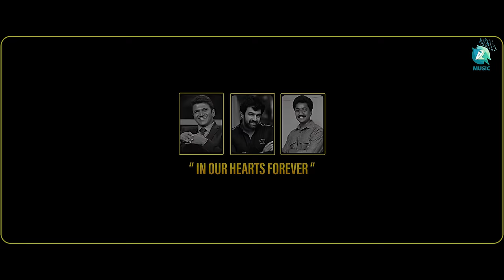Hey Krishna Lyrical Video |Narayana Narayana |Dhruva Sarja |Chethan Kumar |Vasuki Vaibhav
Listen to the melodious Hey Krishna song, sung by Vasuki Vaibhav from the Kannada movie Narayana Narayana. Music by Sathya Radhakrishna & Jathin Dharshan, penned by Chethan Kumar. NarayanaNarayana ft. Keerthi Krishna , Shashikanth Gatti , PavaN Kumar , Bimbika, Raghu Bhat, Puneeth BA and GuruKiran(GK) among others. Directed by Srikanth Kenchappa, Produced by Krishnappa P & Manjunath K.

♫ Movie name    :  Narayana Narayana
♫ Song name      :  Hey Krishna
♫ Producer          : Krishnappa P & Manjunath K
♫ Director            :  Srikanth Kenchappa
♫ Screen Play & Dialogues : Srikanth Kenchappa & Chandhan Raghavendra
♫ Starring            : Keerthi Krishna , Shashikanth Gatti ,
                                PavaN Kumar , Bimbika, Raghu Bhat ,
                                Dharshan Surya , Gururaj , Hampa ,
                                 Krishnappa P , Nidhi Dixit
♫ Singer               : Vasuki Vaibhav
♫ Lyrics                : Chethan Kumar
♫ D O P                :  Kamal Singh & Lakke Gowda
♫ Editor               : Aravind Raj
♫ DI                      :  Alex
♫ Editing & DI Studio : MG Studios
♫ Makeup           : Agastya & Madhu
♫ Costume         :  Valli
♫ Stunt                :  Ramesh
♫ Direction Team : Chandhan Raghavendra, Gururaj B,
                                   Lakke Gowda, Shashi Kumar,
                                   Girish P, Suketh Patil, Girish Morab,
                                   Sunil Munnireddy
♫ Production Manager : Kiran Devi & Praveen Perfect
♫ Programming and arrangements : Jathin Dharshan
♫ Flute              : Goutham hebbar
♫ Acoustic guitar : Saravana Goutham
♫ Guitar and flute recorded at Oktave studio
♫ Recorded by : Jathin dharshan
♫ Vocals recorded at : pranava studios
♫ Recording engineer : Shivu
♫ Mixing and mastering : 2 bar Q studios, Chennai
♫ Mixing engineer : Divine Joseph antony
♫ Music On             : A2 Music